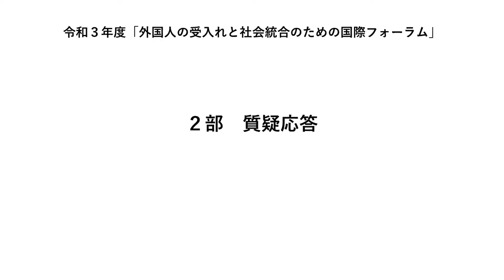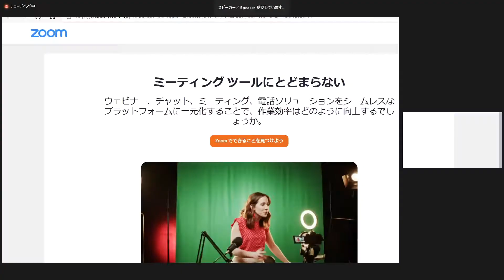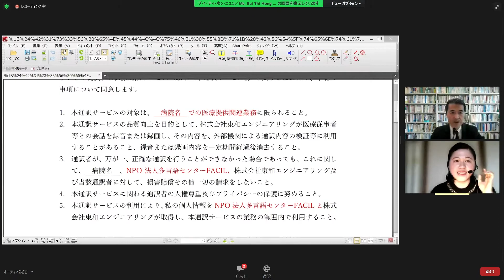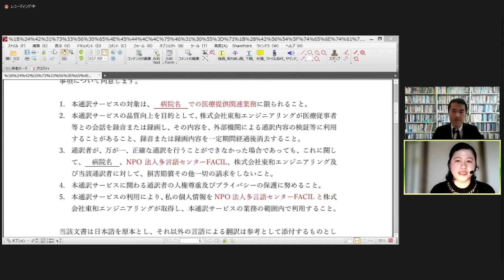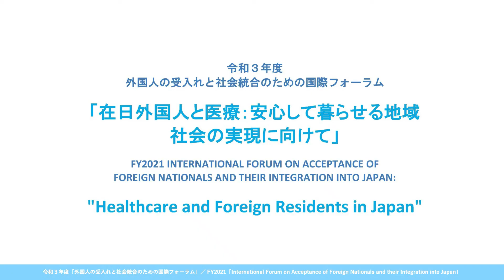令和３年度外国人の受入れと社会統合のための国際フォーラム・７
2022年3月2日（水）、外務省は国際移住機関（IOM）との共催により、令和3年度外国人の受入れと社会統合のための国際フォーラムをオンライン配信にて開催しました。
本フォーラムでは、長引く新型コロナウイルス感染症の影響により特に必要性が高まっている医療アクセスについて、在日外国人の医療を最前線で対応している医師及び医療通訳者の取り組み、現状、課題など有益な議論を行いました。その模様をお届けします。

第２部　質疑応答
【モデレーター】　山脇啓造　明治大学国際日本学部教授
【質疑応答者】　 バーバラ・ルイジ　オーストラリア　シドニー地域保健局多文化プログラム・戦略拠点長
　　　　　　　　　　冨田茂　高田馬場さくらクリニック院長
　　　　　　　　　　ブイ・ティ・ホン・ニュン　特定非営利活動法人多言語センターFACIL　ベトナム語通訳・翻訳者
　　　　　　　　　　隈丸加奈子　厚生労働省医政局総務課医療国際展開推進室　室長補佐